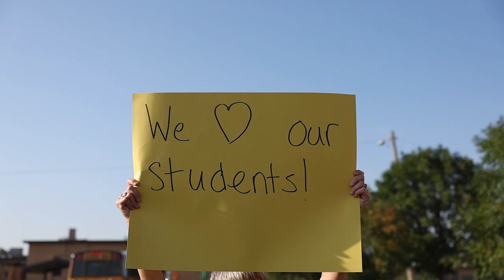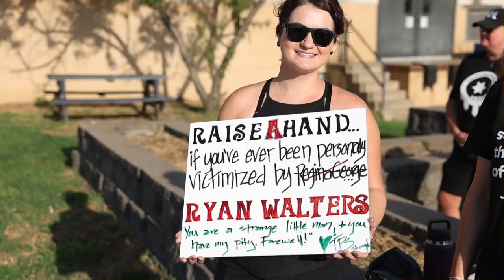Tulsa Public Schools supporters rally at Hale High School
Tulsa Public Schools supporters rally at Hale High School. The rally was held in response to the Oklahoma State Board of Education’s potential vote to downgrade the accreditation of Tulsa Public Schools.